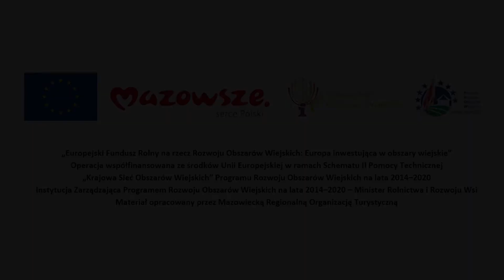Mazowiecka wieś zaprasza - Gościniec Wiecha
Gościniec Wiecha to firma rodzinna założona w 1991r. Zapraszamy Państwa do Gościńca Wiecha – niezwykle urokliwego miejsca, nierozerwalnie związanego z polską kulturą ludową. Gościniec jest położony we wsi Kawęczyn, oddalonej o 30 km od Warszawy w kierunku południowym, zajmuje obszar o powierzchni 20ha. W bezpośrednim sąsiedztwie Chojnowskiego Parku Krajobrazowego wśród malowniczych sadów mazowieckiej ziemi budynek Gościńca Wiecha został idealnie wkomponowany w bajeczny krajobraz. Przed jego gośćmi otworem stoją: stara zagroda chłopska z izbą etnograficzną, w której wypiekany jest chleb, dwa stuletnie wiatraki, kapliczka, młyn wodny, przestronne drewniane wiaty biesiadne (mieszczące 800 osób), kuźnia i stajnie ze zwierzętami. Wszystkie obiekty oraz ich otoczenie przystrojono oryginalnymi ozdobami, sprzętami i urządzeniami związanymi z tradycją staropolskiej wsi. Rozległy, oświetlony i ogrodzony teren Gościńca oferuje gościom niezliczone rozrywki: skansen, tereny leśne z danielami, stawy rekreacyjne, padok do jazdy konnej, boiska sportowe, place zabaw, scenę, tor autokrosowy z pojazdami, parkingi autokarowe oraz zaplecze sanitarne.
Poznajcie miejsca, ludzi, zapachy i smaki - zaprasza Mazowiecka Regionalna Organizacja Turystyczna oraz Krajowa Sieć Obszarów Wiejskich!